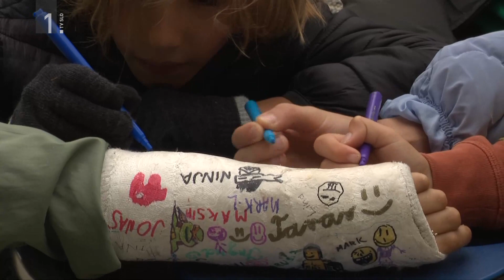Infodrom: Vse o mavcu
Topli jesenski dnevi niso bili dober razlog le za več gibanja na prostem, žal so zaradi številnih poškodb povzročili tudi gnečo na oddelku za nujno zdravniško pomoč. Na ljubljanski urgenci so nam povedali, da je njihovo mavčarno obiskalo veliko mladih.
Med njimi je bil tudi Jakob, ki nam je zaupal, da je zaradi poškodbe roke morali izpustiti kakšno zabavno dejavnost. A je mavec na roki lahko tudi kul, sploh ko ta postane platno za ustvarjanje. Kako ga namestijo na roko, pa se je za vse, ki tega na srečo še niste izkusili, pozanimala naša Tina.